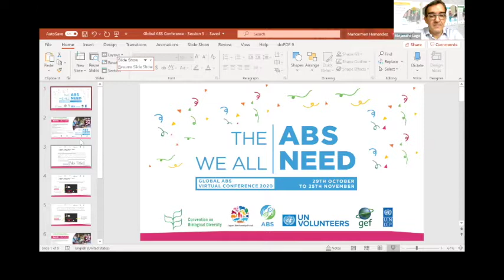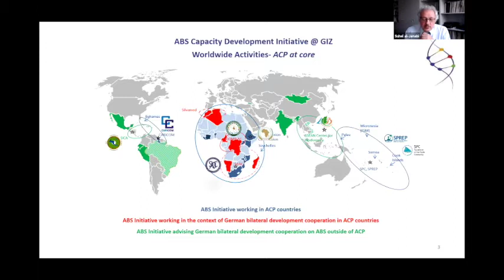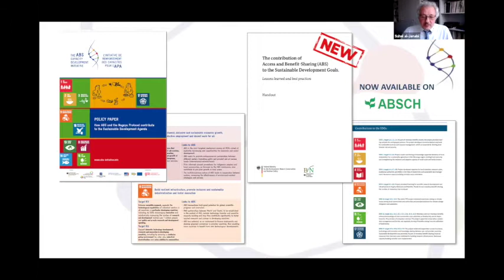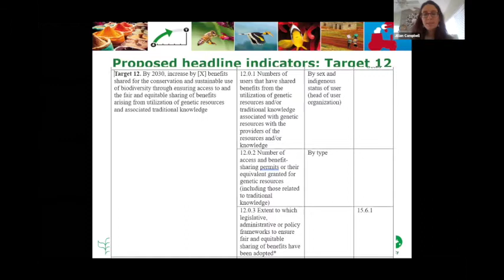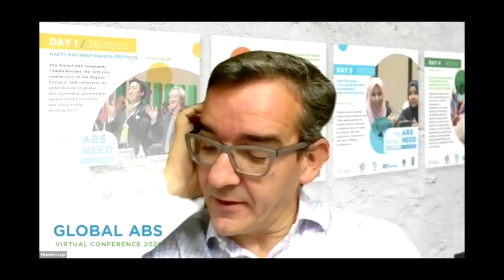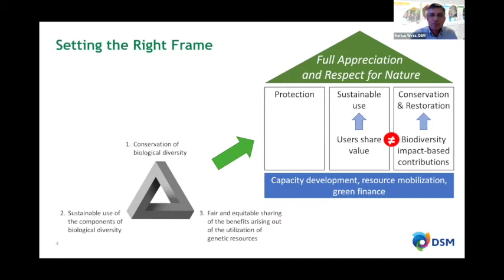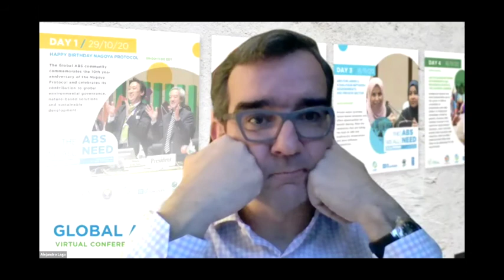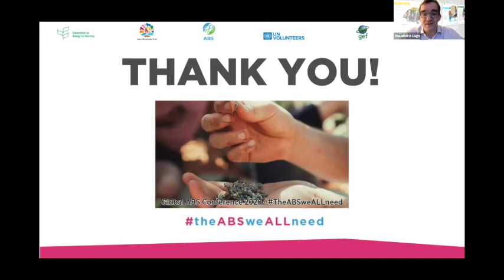Session 5. Building the ABS we all Need for the Post-2020 Biodiversity Framework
Global ABS Conference 2020